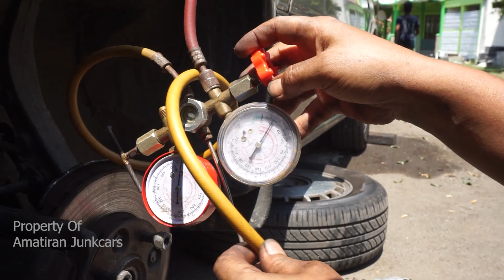HONDA ACCORD CB/MAESTRO - F20B DOHC VTEC SWAP IN 10 MINUTES!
DIKARENAKAN CHANNEL KITA YANG LAMA TERKENA HACK, MAKA DARI ITU INI ADALAH CHANNEL BARU CarVlog Amatiran.